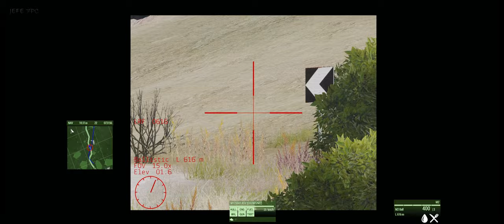ArmA 3 (Granadero) Broken Arrow Coop.28 GRUPO ARMADOS EN DIRECTO [21:9 1440p60]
Noche de Arma3 @Arma3official @ArmaPlatform ArmA 3 (Granadero) Broken Arrow Coop.28 EN DIRECTO con GRUPO ARMADOS GrupoArmados, @GrupoArmados

Altis vive uno de sus momentos más tristes.
Desde hace unas horas el FLA, el brazo militar del partido derrocado de Basil Karagiannis está tomando a la fuerza las principales ciudades del Oeste de la isla, de hecho tienen en su poder el principal aeropuerto de la isla.
La OTAN, al este de la misma, tomo cartas en el asunto y consiguió parar y conntinuaran tomando ciudades mas al este del aeropuerto, pero no han conseguido tomar el control del centro de la isla y aeropuerto.
Hace unos días el FLA mediante un ataque de morteros, tomo el control del Campo Aeereo de Therissa que tenía el ejército español destinado en la isla, así como capturando al General Urende.
Nuestras fuerzas especiales FGNE mediante dos operativos consiguió destruir los morteros y rescatar al general, tomando de nuevo el control del Campo Aéreo, aun así no dominamos el sector.
Así que seguramente estén en alerta por su sector.
La OTAN tiene desplegado al este de la isla las fuerzas EEUU en el Campo Aéreo de Almyra y las FFAA en el Campo Aereo de Feres. Al norte en el pequeño aeródromo de Molos está la ONU.
En colaboración con los americanos debemos de tomar el control de nuevo de la isla y devolvérsela a su actual gobierno elegido constitucionalmente en las urnas, el cual lo tenemos bajo nuestra protección.
Se desconoce el paradero de Basil Karaglannis, pero nuestro trabajo es debilitar al FLA y de ser posible capturar a sus generales para poder llevarlos ante los tribunales para acusarlos de crímenes de guerra.

MI PC:
Información sobre el procesador:
Fabricante:  Intel Core I7-7700K 4.2GHz BOX
Velocidad: 4200 MHz - TURBO: 4500 MHz
HyperThreading:  Compatible
Información sobre la placa base:
Placa base gaming ATX Intel Z270 con Aura Sync RGB LED

Disco M.2 para sistema operativo y juegos principales:
Samsung Serie 850 Evo SSD M.2 500GB

Versión del sistema operativo:
NTFS:  Compatible

Tarjeta Gráfica: (Act.17-11-18)
NVIDIA GeForce® RTX 2080 Ti GAMING OC 11G
Core Clock 1665 MHz in OC mode
1650 MHz in Gaming mode
(Reference Card: 1545 MHz)
(Adiós querida: GTX 980 Ti Xtreme Gaming Windforce 6 Gb Gigabyte)

Almacenamiento:
-Disco SSD samsung EVO 350 gb (JUEGOS)
-4 discos internos Western Digital: 4Tb c/u  = 16 Teras (Almacenamiento)

Fuente de Alimentación:
Enermax Platimax 1000W 80 Plus Platinum Modular

Monitores:
1 TV 55" Samsung UE55ES7000 LED 3D SmartTV (Juegos de aventura y ARMA)
1 Monitor Gaming 35" AOC AGON 35" 200Hz Curvo (Shooters y juegos de competición)
1 Monitor 24"(secundario para control de stream y varios)

Sonido:
Auriculares Razer Tiamat Elite 7.1 Reales Surround

BYTES!!!